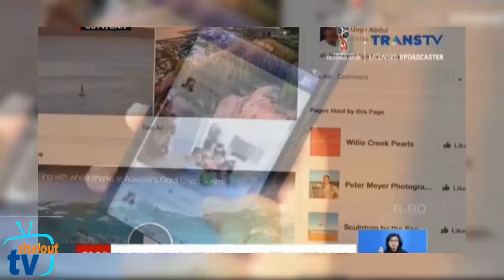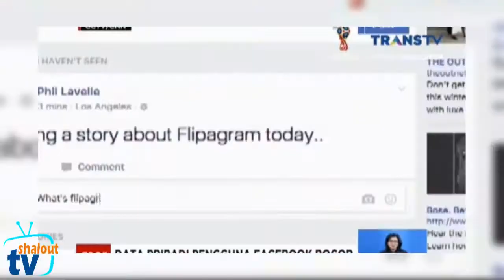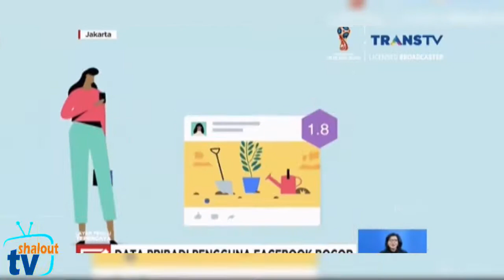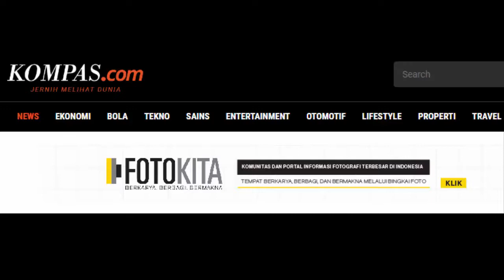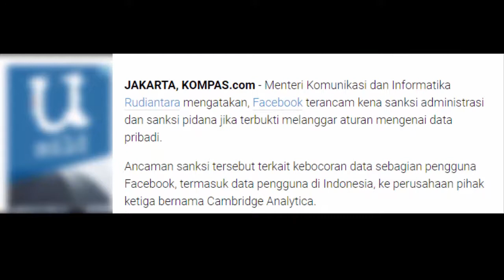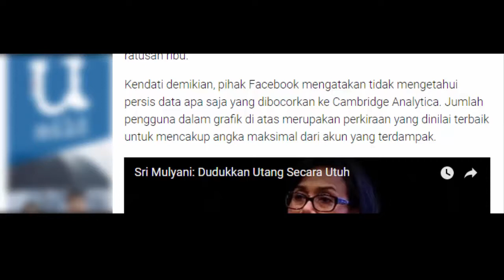1 Juta Data Pengguna di Indonesia Bocor, Facebook Akan Di Blokir?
1 Juta Data Pengguna di Indonesia Bocor, Facebook Akan Di Blokir?